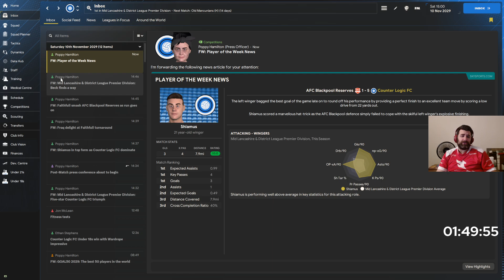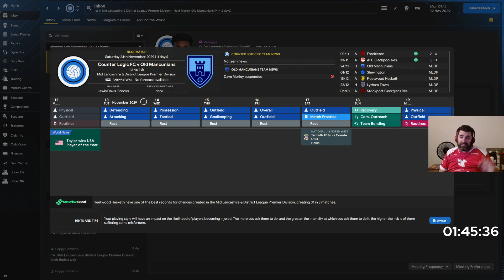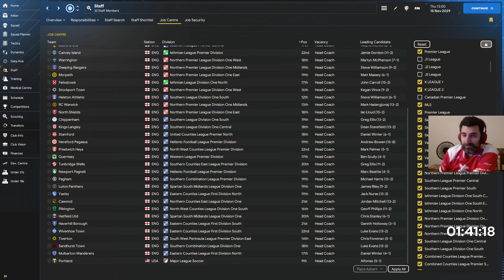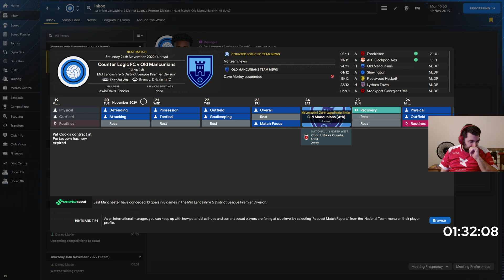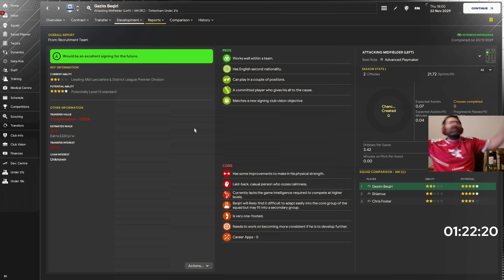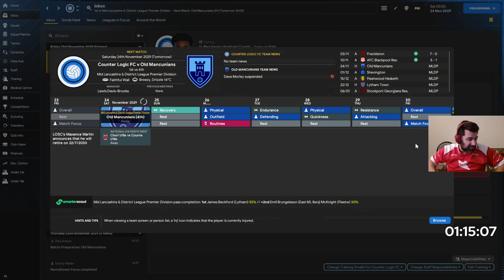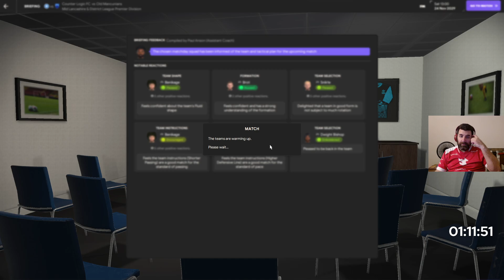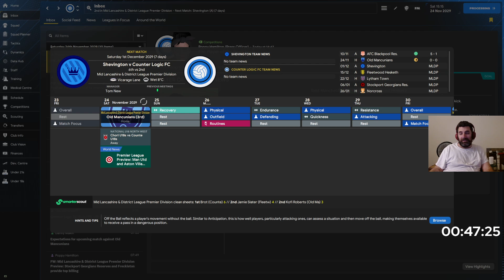CLG FC - Season 7 - Episode 125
A replay of the second part of the eighty-fifth stream of CLG FC in FM24.

This save is using the England Level 20 Extension mod by DanFMDatabases. The database also takes months of editing and hours of work. Consider supporting Dan's work by supporting him directly

This save uses members of the old CLG community. These members have given expressed written consent to be created in the game and will be generally kept at the club permanently.